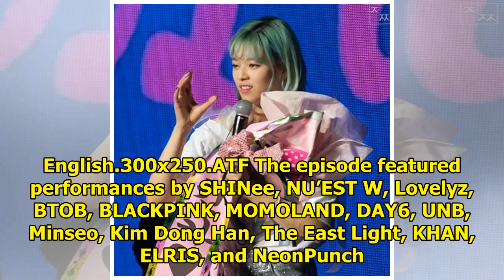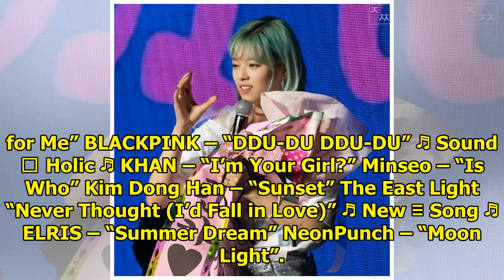Watch: BLACKPINK Takes 5th Win For “DDU-DU DDU-DU”; Performances By SHINee, NU'EST W, MOMOLAND, A...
Watch: BLACKPINK Takes 5th Win For “DDU-DU DDU-DU”; Performances By SHINee, NU'EST W, MOMOLAND, And More
Display. Sharethrough. Soompi.1x1 The June 30 episode of MBC’s “Music Core” had Bolbbalgan4’s “Trave...